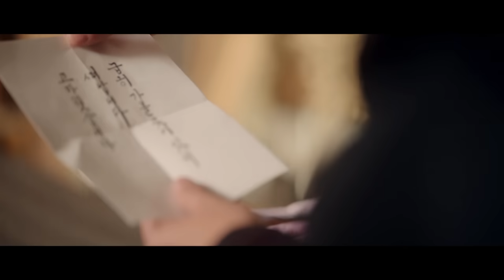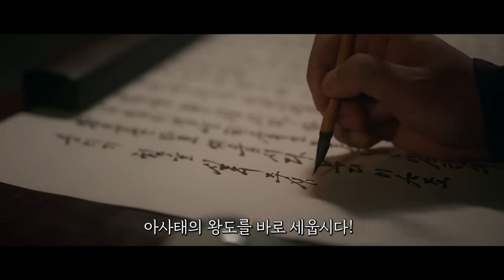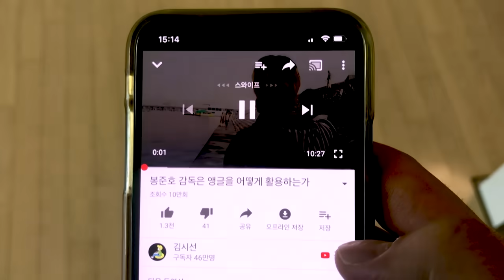조선 최고의 천재.. 힘.순.찐이었던 고딩이 2번째 인격을 통해 알파메일로 거듭나 황제가 되면서 IQ200+무력999에 이르는 힘을 갖는 남자의 정체 [환상연가]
[환상연가]은 매주 매주 월, 화 오후 10시 10분에 본.방.사.수 하실 수 있습니다!

* The movie clips on my channel has gotten copyright.